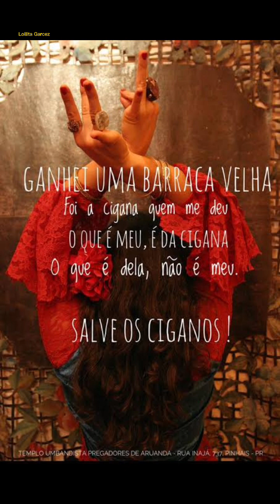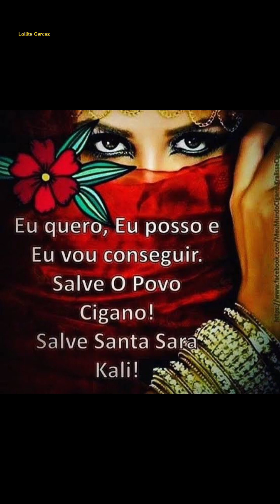Curiosidade / O Povo Cigano na Religião Umbandista